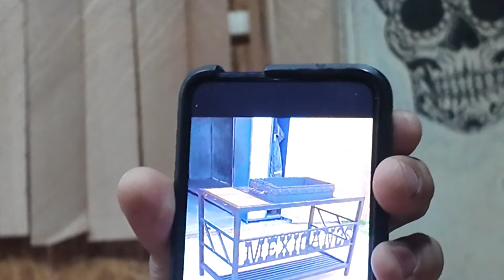По пути в Астрахань, БайкПост у Мексиканца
Друзья, это 3 часть нашего большого мотопутешествия в Азию.
Заехали в Астрахань, в гости к Мексиканцу ✊